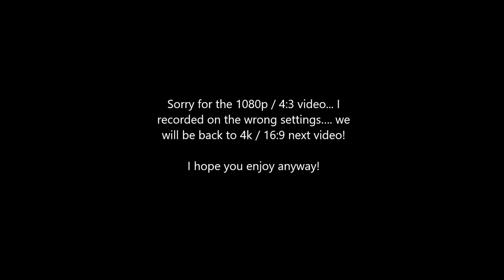First ride on my new (to me) bike!! Legend Park - Trails and Jumps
Bought a used 2016 Norco Range A7.2 with a few upgrades =)

I was the only one at Legend Park... a perfect time to test my new (to me) bike!